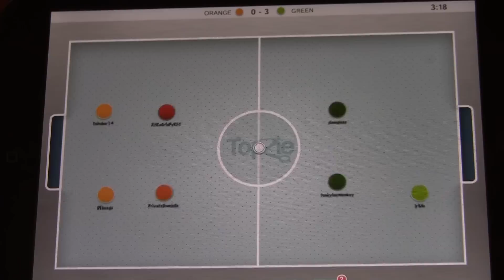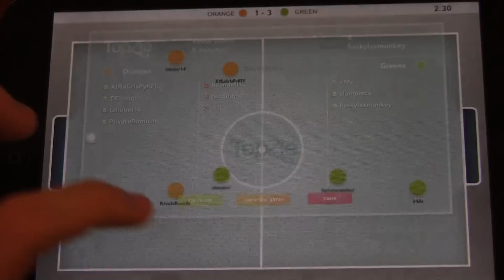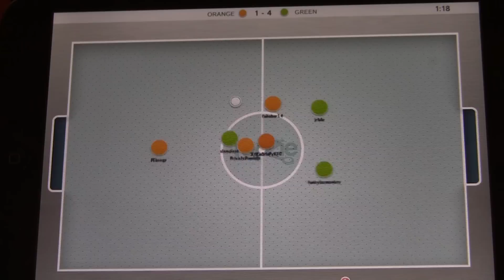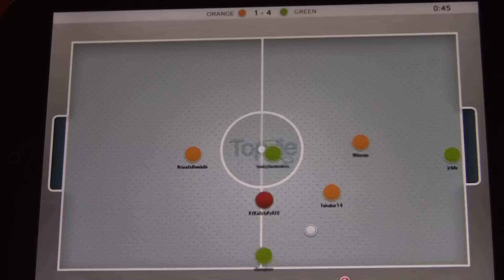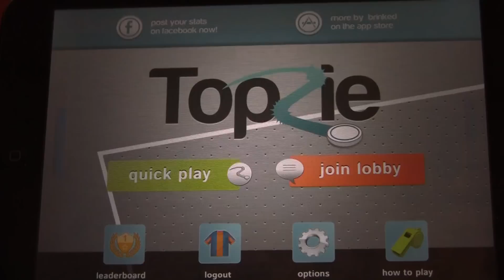TopZie 4 vs 4 Real Time Multiplayer Team Game Action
4 vs 4 game on the first day of TopZie Release.  Green lost a man in game but still held on for the victory!